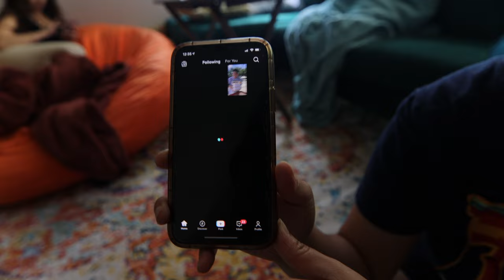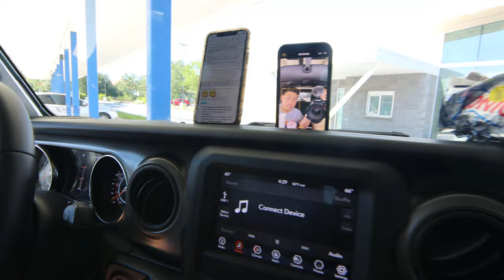Full Day In The Life VLOG | How We Make Money | Zach & Tee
I hope you all enjoyed the video ! (follow socials down below)